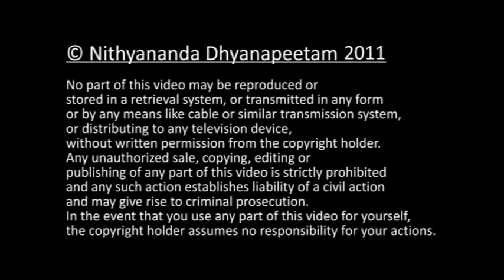Is Enlightenment Beyond Karma Nithyananda Short Videos